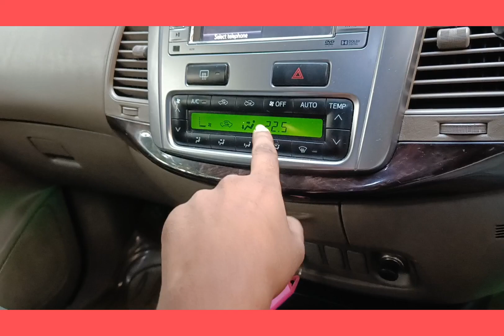Toyota Innova review